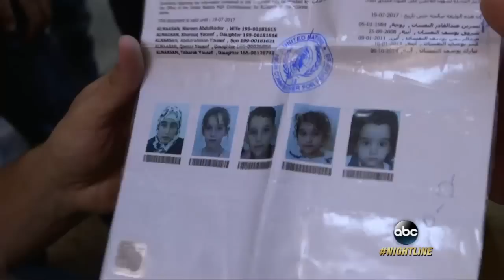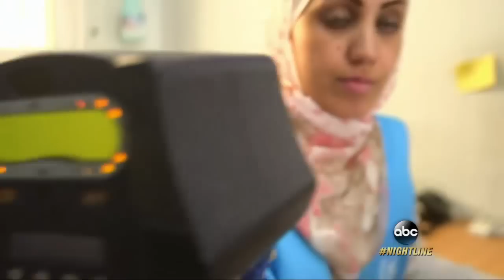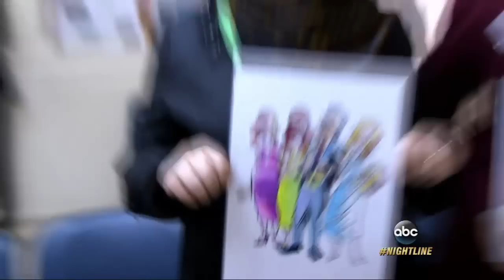What the US Vetting Process Is Like for Refugee Families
ABC News' David Muir and his team have been documenting the lives of Syrian refugees who have moved to the US.